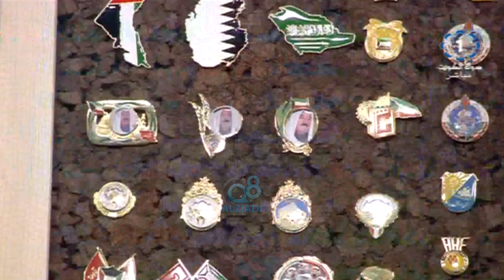لقاء مع "محمد الأمير" و حمد الأمير" أصحاب مشروع AMZN.CO عبر تلفزيون الكويت